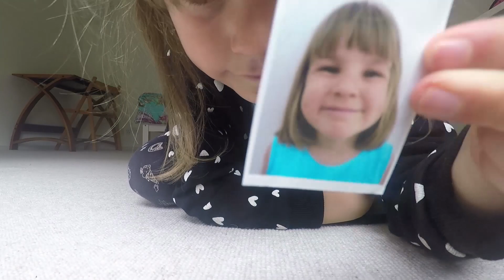Shopping for her FIRST BIKE! | Family Fizz